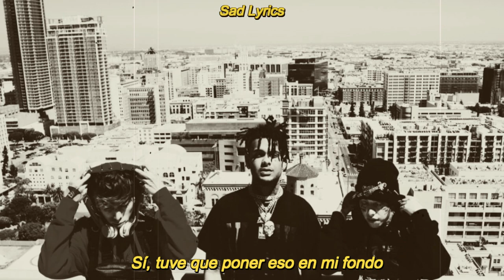Diablo, Lil Xan, Smokepurpp "Purpple Hearts" Sub Español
Mi Instagram (Para Pedirme Que Te Traduzca Tu Cancion)